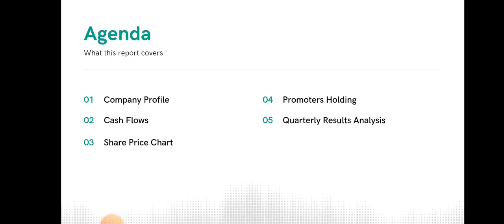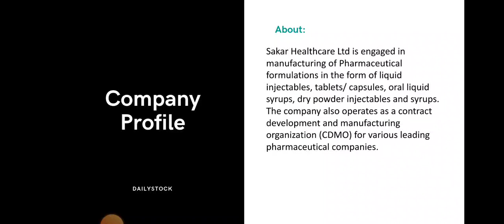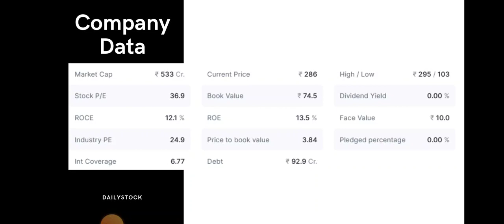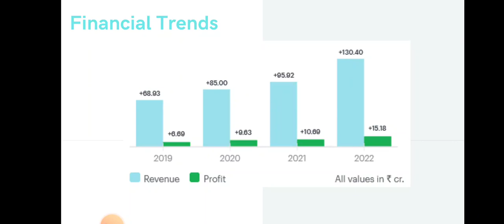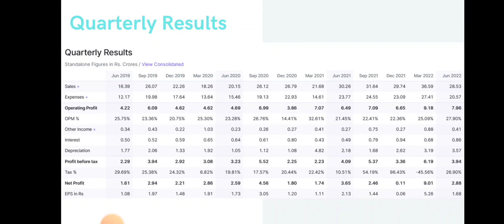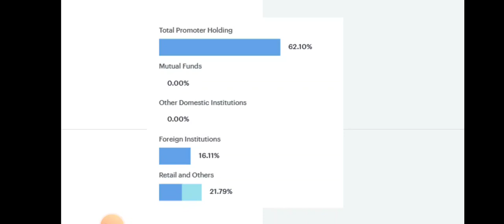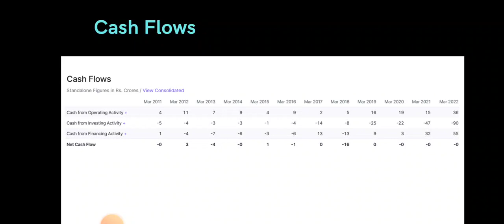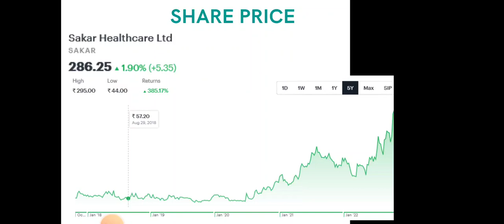Sakar Healthcare Share Analysis • Sakar Healthcare Breaking News • Dailystock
Open your Demat Account for free:
Edelweiss

Source: Tickertape.com
Moneycontrol.com